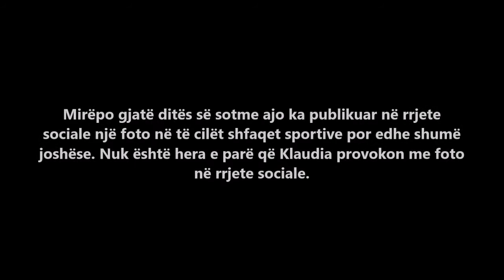Kështu si ka dalë në rrugë Klaudia Pepa, i çmendi të gjithë